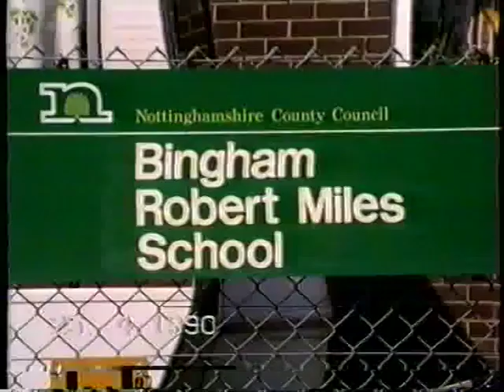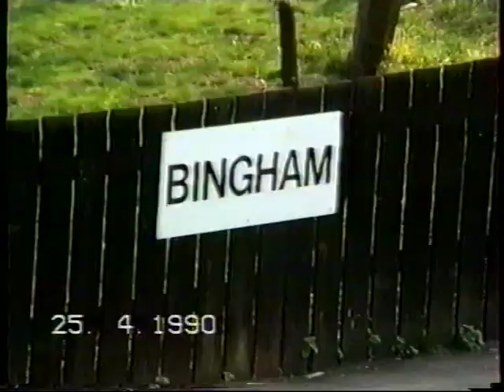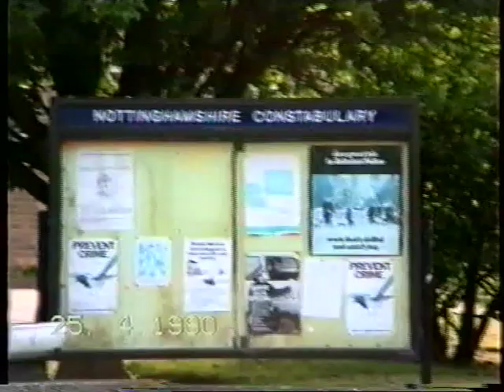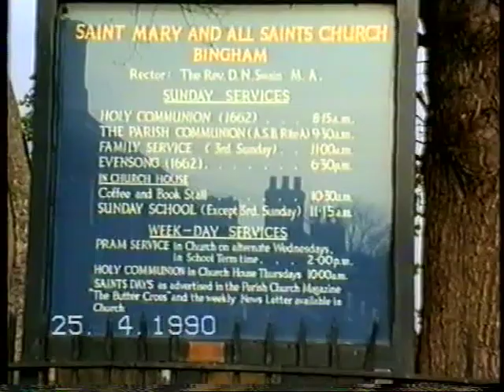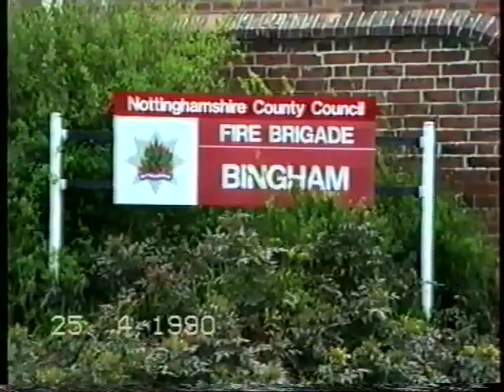RMJS and Bingham 1990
The video here was shot in April 1990 by Mr Waring, the father of a pupil of the school. It was buried in a Time Capsule as part of the school's 25th anniversary celebrations. 25 years later it was dug up and the video survived!

Who would have thought 25 years ago (which isn't that long really) the video would be available for anyone in the world to watch at the click of a button!